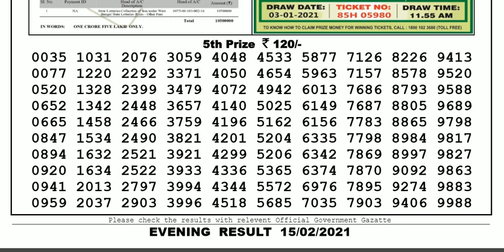Lottery Sambad Lottery Live 08.00pm 15.02.21 Nagaland State Lottery Result gdn